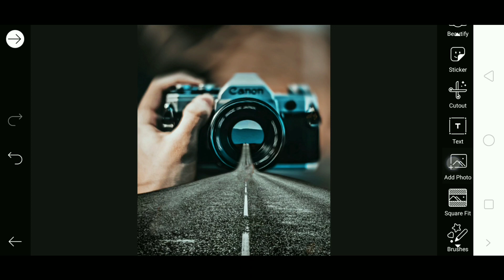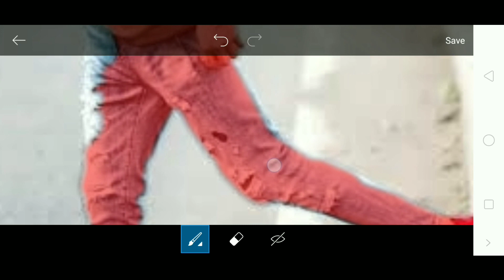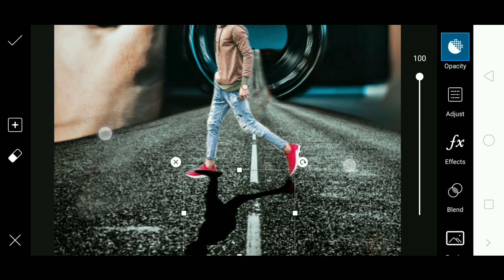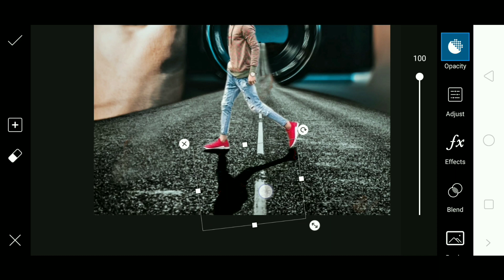🔥Best Creative Photo Editing 🔥 | Picsart Tutorial | CB edit | lightroom | snapseed | #88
Hiii guys😘

Mobile Use : realme 2pro
Editing app : picsart
Video editor : kinemaster
Recorder app  : AZ screen recorder